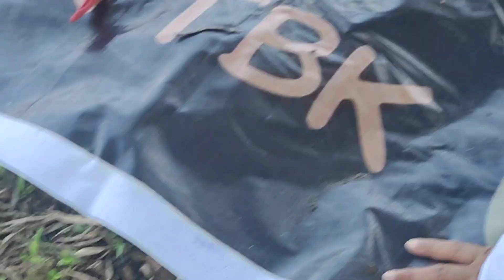TMK vs Putra Karimun 19 Februari 2023